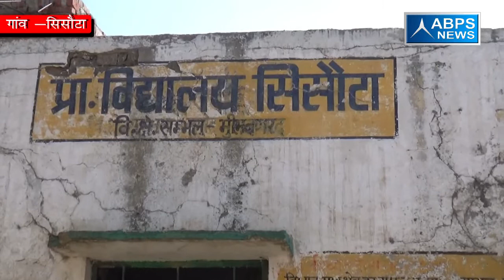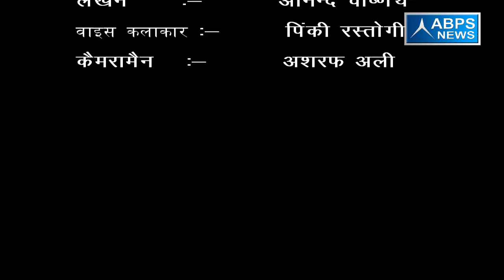ग्राम सिसोटा, ब्लॉक संभल ,जिला संभल